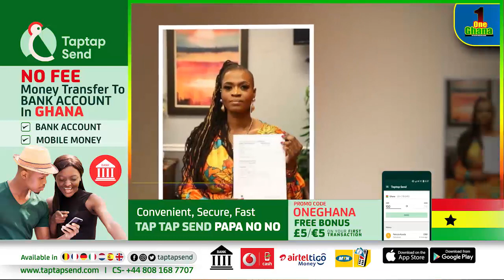Afia Schwar blαckma!led pastor Prince Elisha 1 billion over fαke prophecies - AISHA MODI £xposes